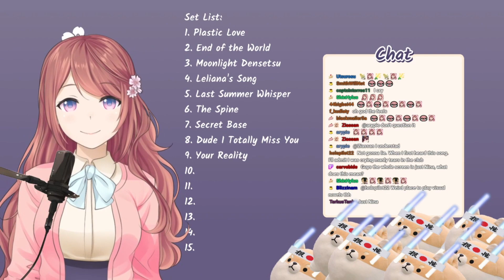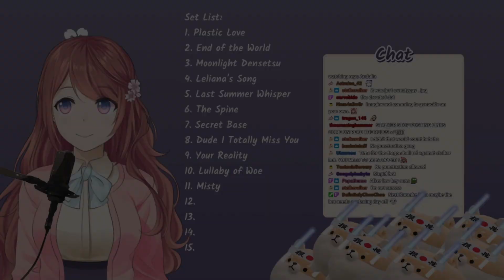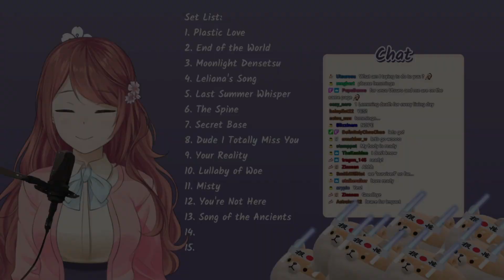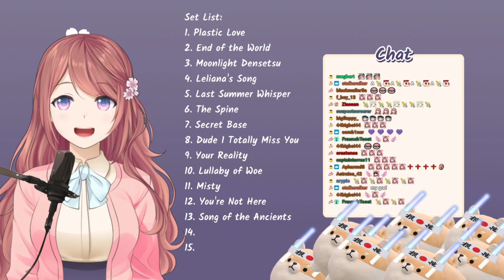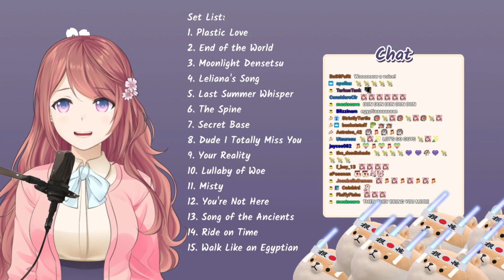Karaoke #4 Archive: +1 Stamina Edition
Hello everyone~~!
This is a re-upload of my fourth karaoke that I streamed on Twitch!

I did my best to mark the sections so you can skip around the video to the bits that interest you the most. I hope that's fine!

Chapters:
00:00​ - Synthethic Affection by a famous singer
04:43​ - Sad Song About Last Moments of The Planet
07:21​ - Moonlight Densetsu
10:13​ - Leliana's Song (Dragon Age: Origins)
12:47​ - Last Summer Whisper
17:45 - The Spine (Transistor)
21:01 - Secret Base (Zone)
24:47 - Man It Sucks You Are Gone
27:40 - Your Reality (Doki Doki Literature Club)
30:41 - Lullaby of Woe (The Witcher 3)
33:11 - Misty
36:05 - You're Not Here (Silent Hill 3)
39:12 - Song of the Ancients (Nier)
42:17 - Ride on Time
46:42 - Stroll Like a Pharaoh
50:02 - Gravity